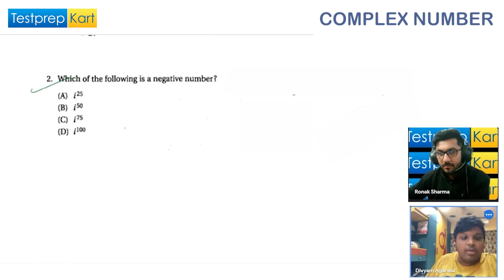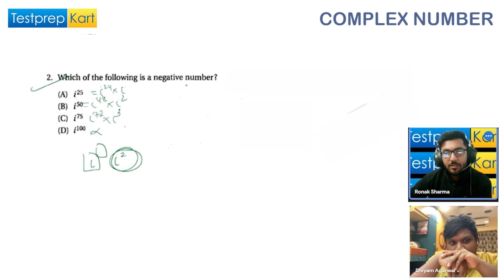Digital SAT Math Practice Question | Complex Number | Part 3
Students planning to prepare for Digital SAT from classes 10th, 11th & 12th. This is an important video that provides Digital SAT Math Practice Questions with their Solutions.
This video will help you to clear your Concept.

NRI students preparing for Digital SAT from UAE, Oman, Qatar, Kuwait & Saudi Arabia - get in touch for all your queries on the below link for personal assistance.

🎯🎯 Download SAT Preparation Materials-